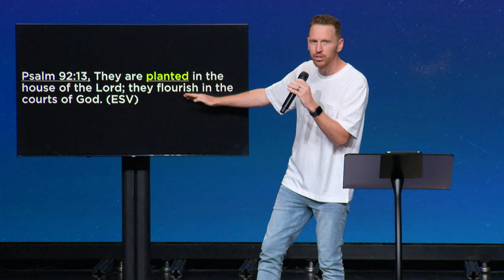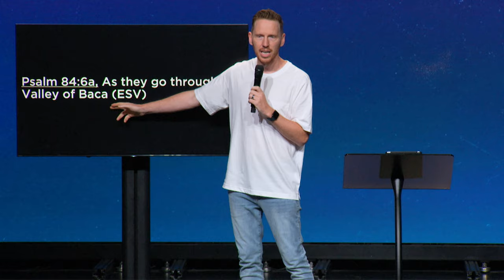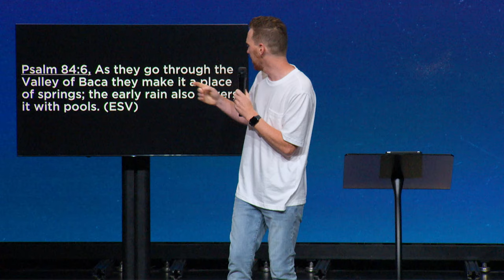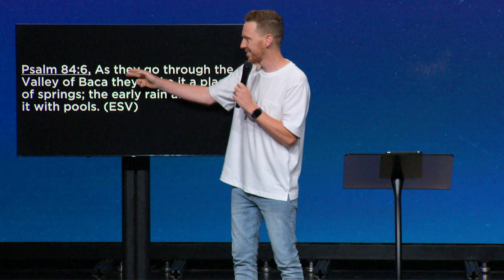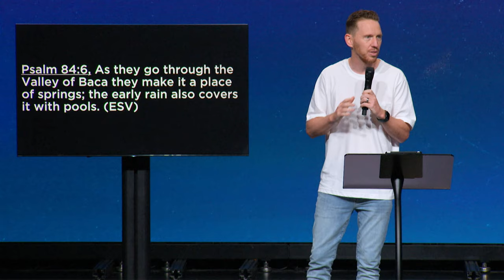The Power of Being Planted | Brandon Lindell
In this message, Pastor Brandon Lindell helps us discover the power of being planted in God's presence. Our prayer is that this sermon would remind you of the blessing and refreshment that comes to those who stay planted!

Jump to a Topic:

00:00 Intro
00:08 The Power of Being Planted
3:08 Psalm 84
5:10 Flower Illustration
10:50 Planted in Worship
17:57 Planted for Purpose
24:27 New Normal Book